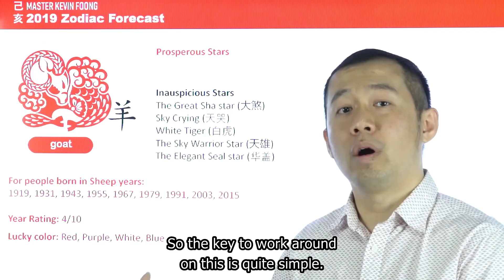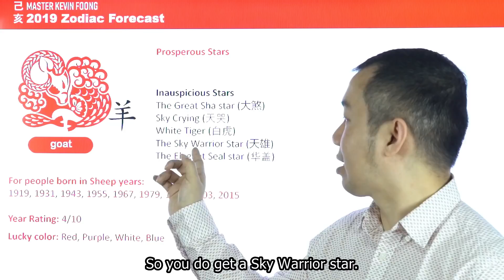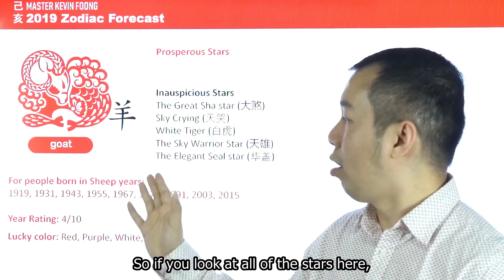2019 Goat Animal Sign Forecast By Master Kevin Foong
People who is born in the year of the Goat should be prepared for changes in 2019 as this will transform you to a better path. If you are not prepared, you will feel the year ahead is challenging. Such year is conducive for picking new skill set.